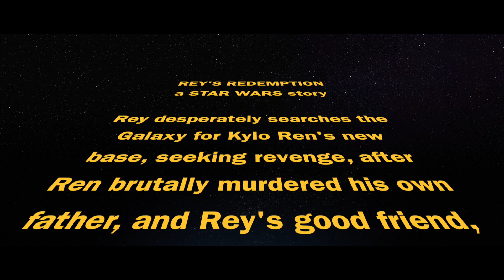Rey's Redemption Directors Cut: a Star Wars Story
Rey desperately searches the galaxy for Kylo Ren's new base, seeking revenge after Ren brutally murdered his own father and Rey's good friend, Han Solo.

Music Attribution:
SoundFlaks
Into Battle · Battlesword
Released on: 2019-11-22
Composer: Axel Müller
Lyricist: Instrumental